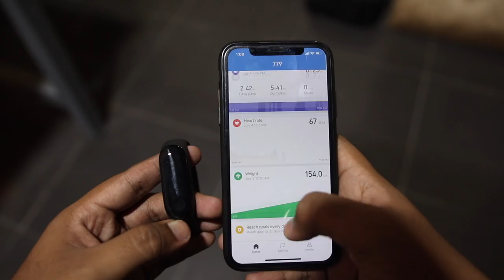Miband 3 Full Review | Best Fitness Tracker ⌚⌚⌚⌚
So in todays video i am going to review Xiaomi Miband 3 which the latest fitness tracker from Xiaomi This comes in chinese variant but you can easily change the language to english !